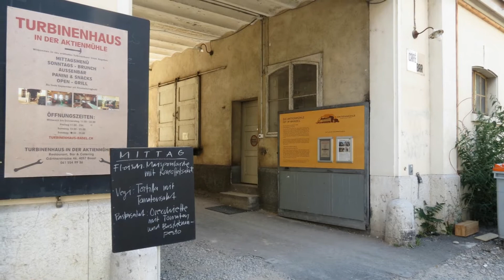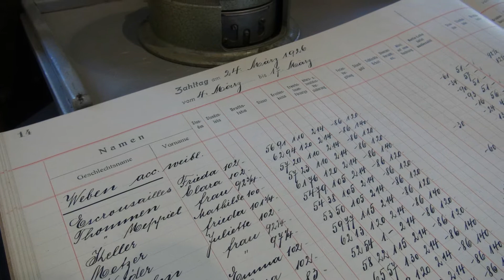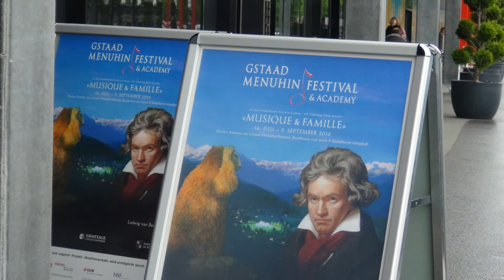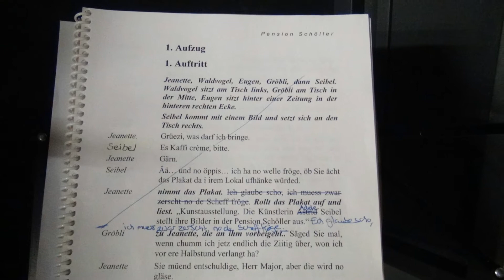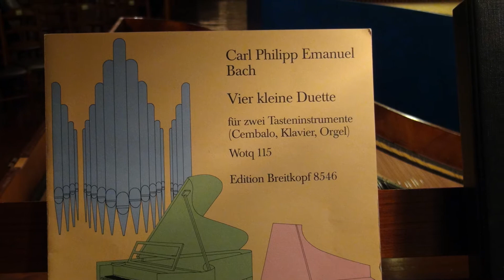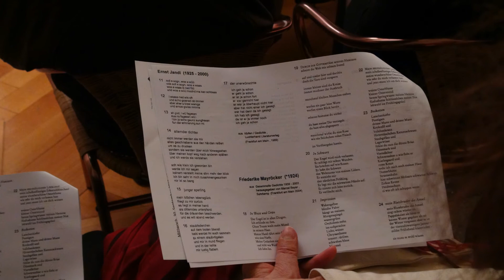Momente aus einigen meiner Videos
Damit verbunden herrliche Erlebnisse und Begegnungen mit Kunst und Kultur in ihrer ganzen Vielfalt. Vieles davon kann man in meiner Videosammlung entdecken